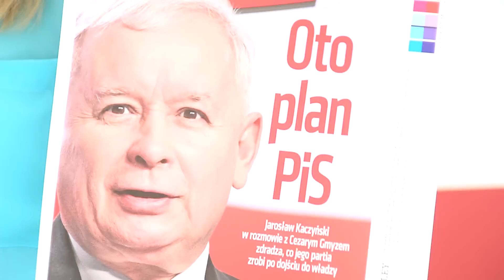DO RZECZY Kaczyński zdradza Gmyzowi, co zrobi po dojściu do władzy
Kamila Baranowska poleca najnowsze Do Rzeczy